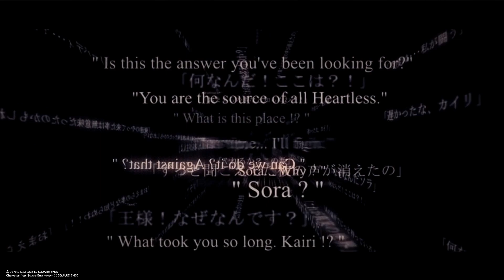KINGDOM HEARTS: Proud Player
Proud Player (GOLD)
Clear Final Mix on Proud.

Proud mode is the hardest difficulty of the game. It's recommended that this be the final trophy you go for after earning all other trophies and have a strong sense of how the game works including all the best shortcuts, items, and abilities to use.

The following choices are extremely advised at the beginning of the game when playing on Proud (hard) difficulty:
***Choose the shield, and sacrifice the staff.
***Choose these options when arriving at the island:
     Getting Old
     To See Rare Sights
     Being Number One.

While being important on Proud mode, the above choices are not necessary when playing on easy (Beginner) or normal (Final Mix) difficulties.

The information below will break down the bullet points above and give an explanation as to why you should make the following choices and what effects it will have on the game.

Finally, do not rush this playthrough. If you are having trouble with a boss or getting past a certain section, consider leveling up several times. Do not make this difficulty frustrating when it doesn't have to be!